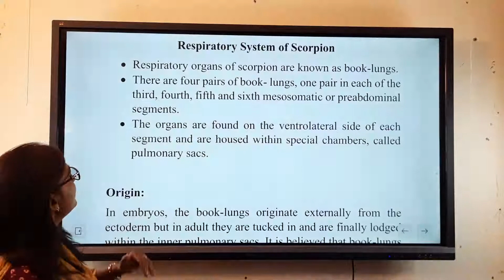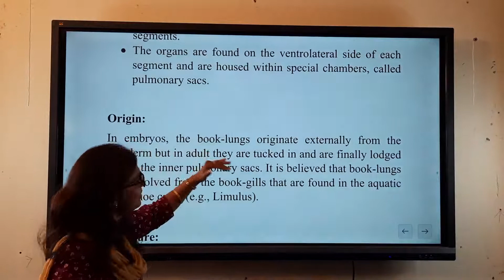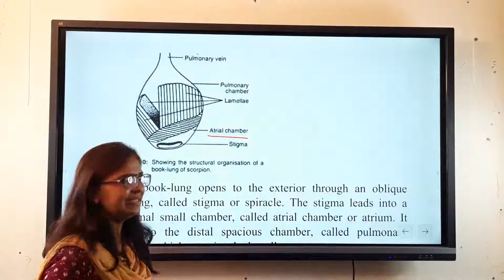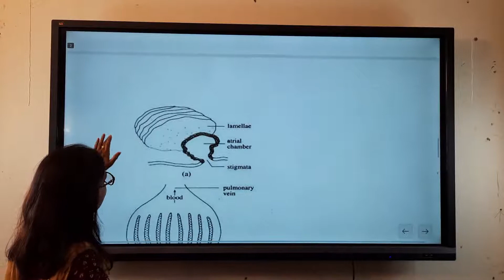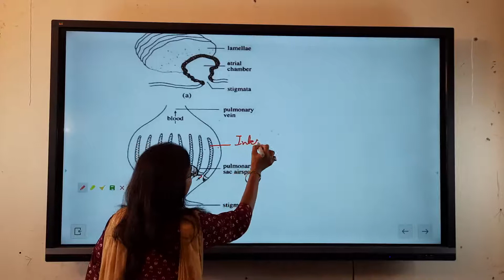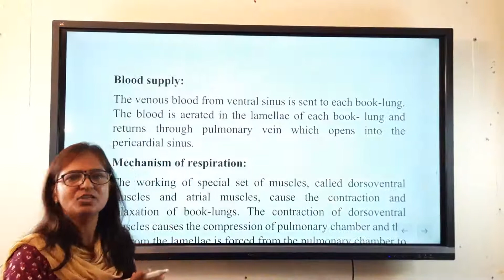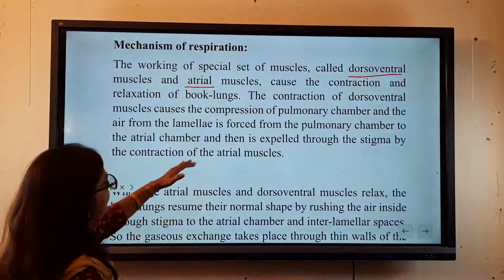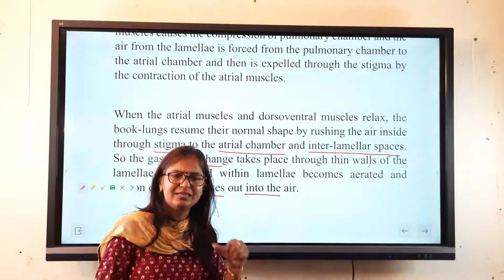Respiratory system of scorpion